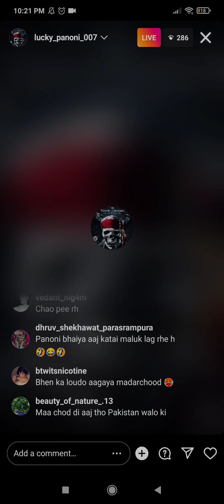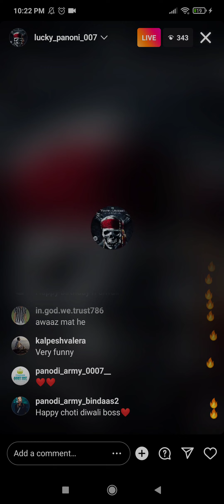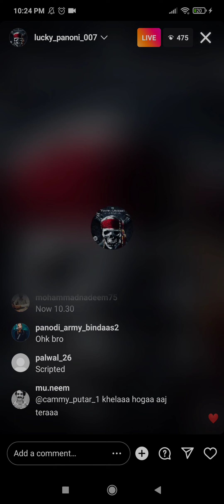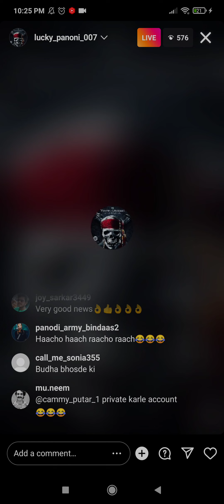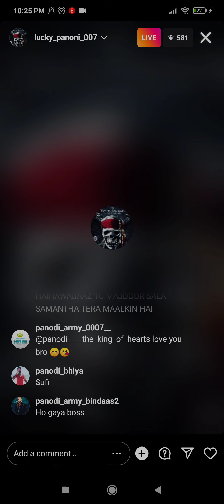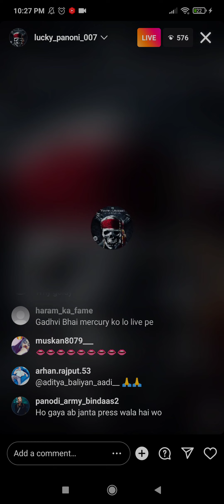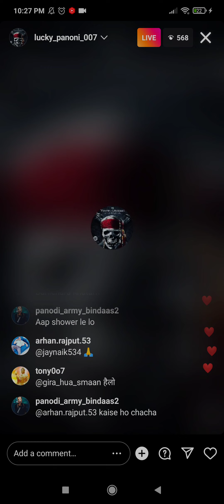Panodi live..Kis kis ka huya farmaan zaari